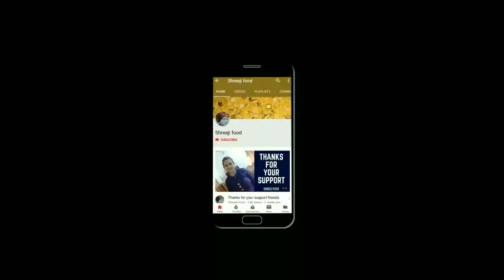આ રીતે ટેસ્ટી દૂધપાક બનાવી ને જરૂર ટ્રાય કરજો|Dudh pak recipe Gujarati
Hello friends today we will make tasty and yummy dudh pak . it is very easy and quick method to make it  . you can serve it with poori .
      હેલ્લો ફ્રેન્ડ્સ આજે આપણે બનાવીશું એકદમ સરળ રીતે અને ટેસ્ટી દૂધપાક , આ રીતે દૂધપાક ખૂબ જ સરસ બને છે અને જેને દૂધપાક માં ચોખા નથી ભાવતા એને પણ આ દૂધપાક ભાવશે આ એટલો ટેસ્ટી બને તો ચાલો એની રીત જોઈ લઈએ

Ingredients :
1 L full fat milk
1 tsp rice
4 tb sugar
15 - 20 Almonds
1 tb Charoli seeds
1/2 tsp cardamom nutmeg powder
Saffron